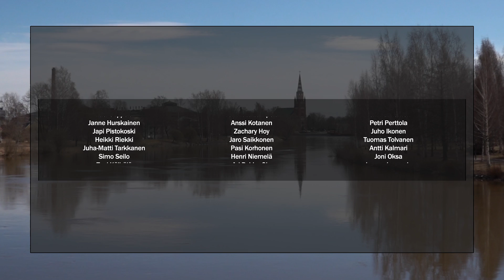SkyBlue Goes Kirjuri, Part 1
SkyBlue teki jälleen keväisen virkistysmatkan Suomen lumivapaalle vyöhykkeelle. Reissun pääkohteena oli maineikas Kirjurinluodon frisbeegolfpuisto Porissa. Tämä klassinen rata on perustettu jo vuonna 2009, mutta tarjoaa edelleen monipuolisia haasteita ja kivoja maisemia. Tämä on yksi niitä ratoja, jotka jokaisen suomalaisen frisbeegolfaajan pitäisi joskus käydä pelaamassa.

Mukana pelissä:
Antti Pikkarainen #123473
Kimmo Mäenpää #57708
Teppo Nieppola #44259
Mika Ylisaukko-oja #46985

Edit: Mika Ylisaukko-oja